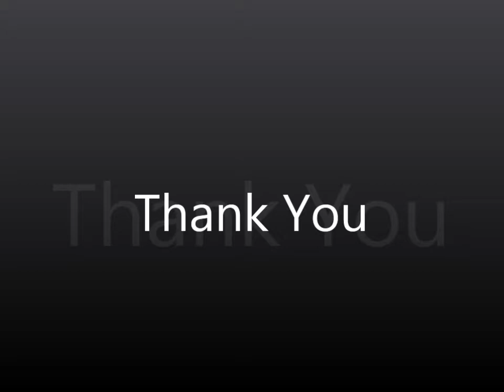Npc Onna St. Nivalis [TibiaME]